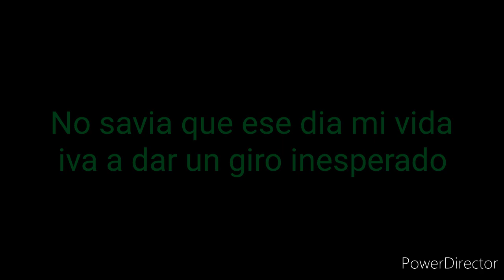My Hero academia Fantasy A.U